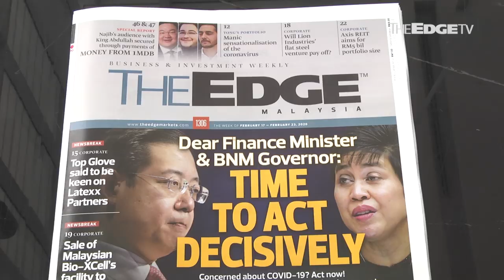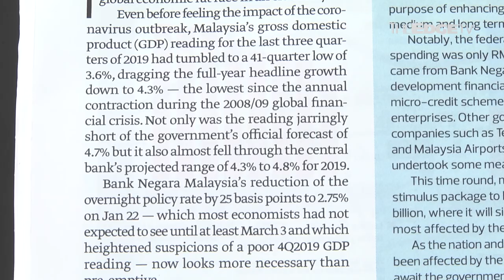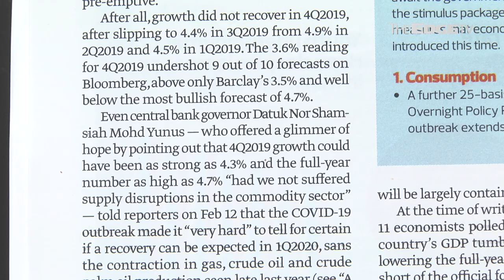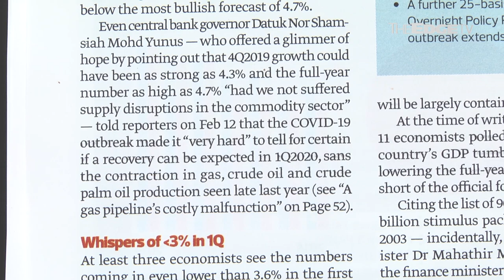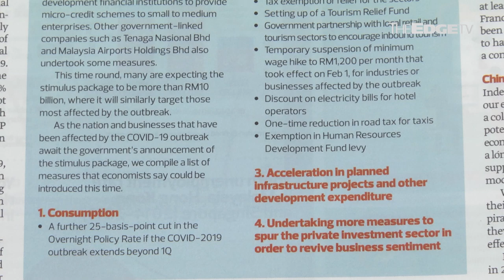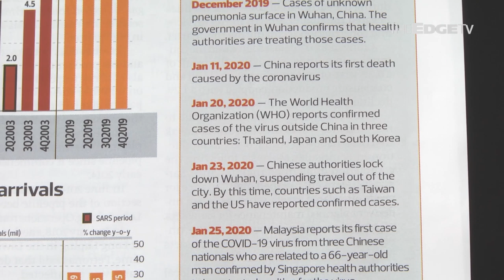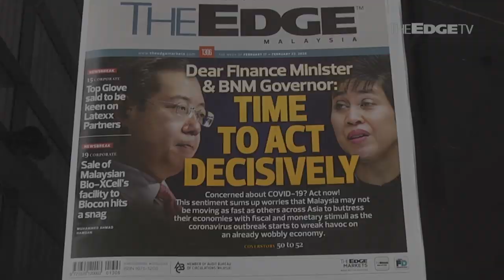BEHIND THE STORY: Time to act decisively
Is Covid-19 the black swan that could derail the global economy? Nadia S Hassan sits down with Cindy Yeap to discuss survival tactics.